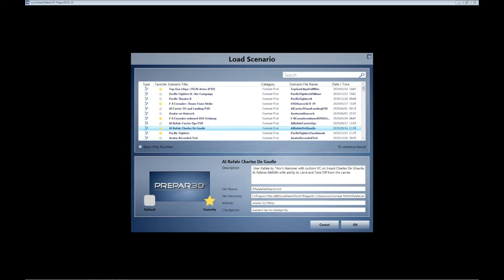331SQ : Tanagra Fly Anywhere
P3D scenario simulating 331SQ activities & missions. Purpose : Pair flying with an AI wingman wherever in Athens FIR and landing back at Tanagra AB or Skyros AB (for readiness). Flexibility : additionally, by running CCP you can simulate Recon missions (although for this purpose another scenario from Skyros AB is built).